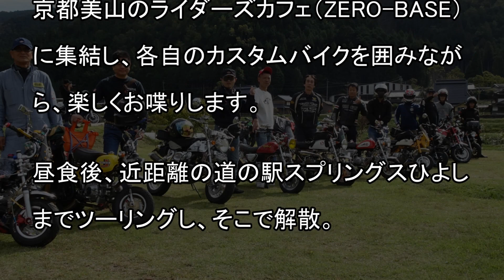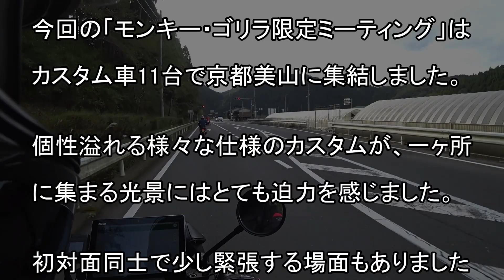モンキー・ゴリラのカスタムバイク11台が京都美山に大集合!!【ミーティング2019】（バイク動画）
YouTubeでのコメントのやり取りをきっかけに親しくなったモンキー・ゴリラライダーさん達と計11人で初めてのミーティング。
■あらすじ
京都美山のライダーズカフェ（ZERO-BASE）に集結し、各自のカスタムバイクを囲みながら、楽しくお喋りします。
昼食後、近距離の道の駅スプリングスひよしまでツーリングし、そこで解散。（バイク動画）

■ミーティング情報
開催地：ライダーズカフェ ZERO−BASE（京都府南丹市美山町長尾下庵1-1）
メンバー：
・茨木のゴリラライダー（モンキーヨーダさん）
・姫路のゴリラライダー（デスゴリさん）
・宍粟のモンキーライダー（モカさん）
・京都のモンキーライダー（しゃい爺さん）
・大津のモンキーライダー（モンチャックさん）
・宝塚のモンキーライダー（ショウさん）
・大津のモンキーライダー1号（カクさん）
・大津のモンキーライダー2号（アヤさん）
・松原のモンキーライダー（浪花のケンジさん）
・八尾のモンキーライダー（シブさん）
・箕面のモンキーライダー（ナカ）

■感想
今回の「モンキー・ゴリラ限定ミーティング」はカスタム車11台で京都美山に集結しました。
個性溢れる様々な仕様のカスタムが、一ヶ所に集まる光景にはとても迫力を感じました。
初対面同士で少し緊張する場面もありましたが、共通のバイクの話題で盛り上がり、とても楽しく充実した1日になりました。
バイクの楽しみ方は人それぞれ異なりますが、自分に合った楽しみ方を見つけることが一番大切だと思います。
今後、スクーターや大型バイクの方とも一緒に楽しく走ってみたいので、また、企画しますね。
by 箕面のモンキーライダー

■モンキー情報
名称：ホンダモンキー（FI）くまモンキーバージョン
年式：2014年7月（新車で購入）
・カスタム（1回目）：2016年4月に一括カスタムでエンジンは88ccにボアアップ。